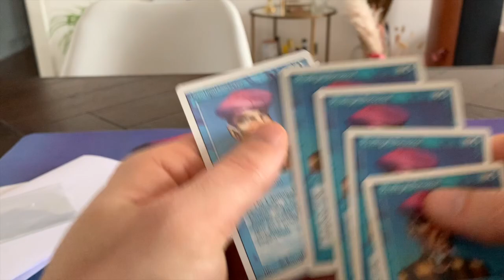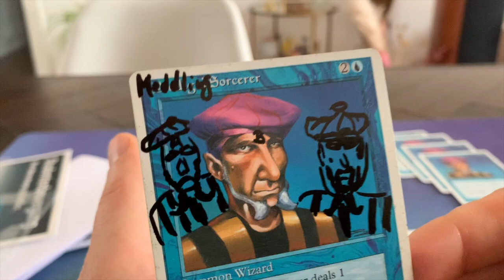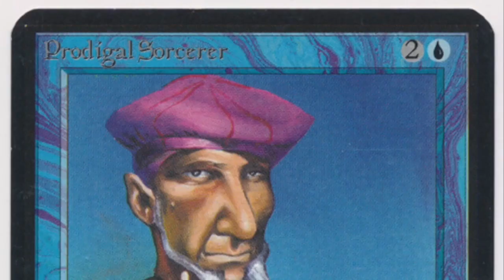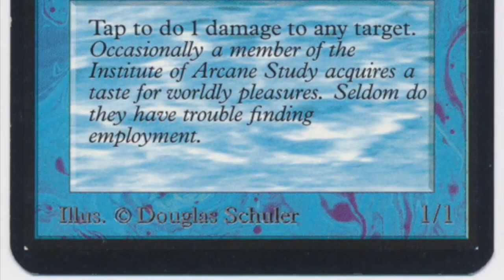Prodigal Sorcerers from Germany in Today's MTG Mailday | Old School Magic the Gathering | 334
In today's mailday we find an enveloppe full of Prodigal Sorcerers from Maddling_Maxe (you can find him on insta), an MTG mage out of Germany. Thank you very much for these beauties and I'll gladly add them to my ever growing Prodigal Sorcerer collection 🧙‍♂️